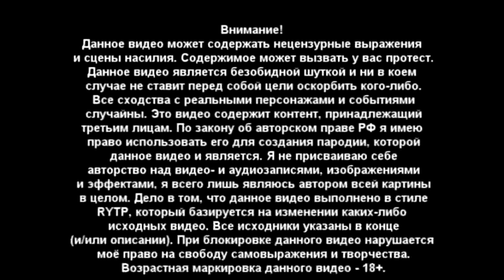Такая прямая линия с Путиным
Наш сайт хорошего настроения Новое видео от ValorMainStream и опять шедевр.